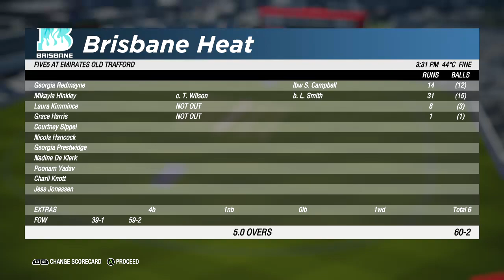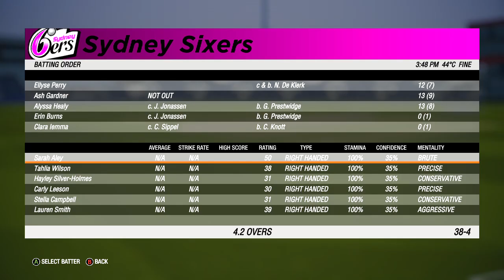1st Match WBBL 2022 | Brisbane Heat vs Sydney Sixers - Cricket 19